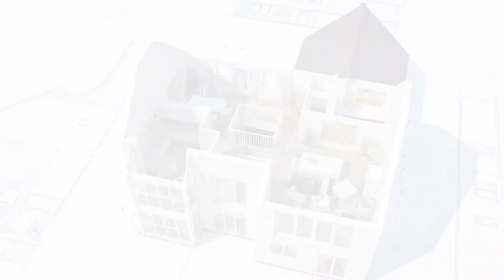Quanto custa para fazer uma ÁREA GOURMET COM PISCINA?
A área gourmet com piscina também é chamada de espaço gourmet ou varanda gourmet e está sempre presente nas construções modernas. Principalmente de quem gosta de receber visitas e reunir a família.